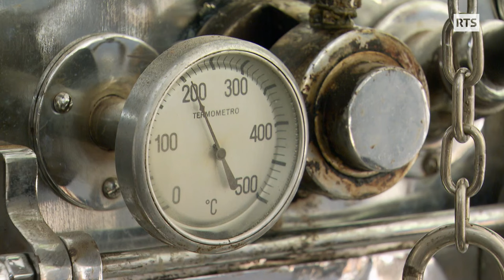Les trésors cachés d’une vallée de la Suisse italienne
La Val Onsernone se situe proche de Locarno au nord du Tessin. C’est l’une des vallées les plus sauvages et mystérieuse du Tessin. Situé en marge des centres et accessible grâce à une route sinueuse qui se termine à la frontière avec l’Italie, ce lieu quelque peu à l’écart a su maintenir au cours des siècles une fascination particulière de silence et de tranquillité.
Sa nature y est intacte et c’est l’une des raisons pour laquelle elle est candidate avec Ascona et les Iles Brisago pour devenir le deuxième Parc national de notre pays sous le nom de Projet Parc national du Locarnese.
Pour sa tranquillité et son isolement, de nombreux artistes et écrivains, comme Max Frisch, y ont séjourné trouvant dans cette vallée le calme pour leur source d’inspiration.
Dans ce reportage de 26 minutes, nous avons suivi deux personnages pour vous faire découvrir la beauté de cette vallée. Franco Varini est couvreur de toit de pierre et Ilario Garbani est instituteur. Tous deux sont très  attachés à la nature intacte, à l’histoire et aux traditions de cette vallée.
Passe-moi les jumelles du 13 mai 2016, une émission de la Radio Télévision Suisse.

"Une vallée secrète", un reportage de Jean-Marc Chevillard.

Image : Fabien Wohlschlag
Son : Marc von Stürler
Montage : Catherine Kala
Etalonnage : Stéphane Friedli
Illustration sonore : Ariane de Montmollin
Mixage : Edgard Biondina

Lieux de tournage :
- Val Onsernone 46°12'32.4"N 8°36'47.1"E
- Riveo 46°17'47.3"N 8°38'04.3"E